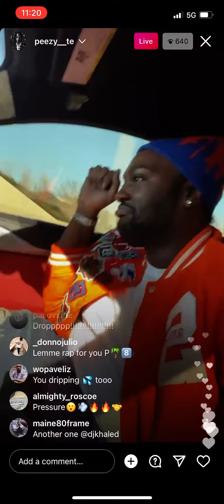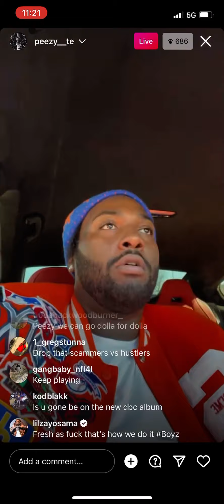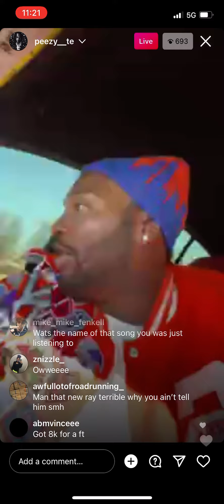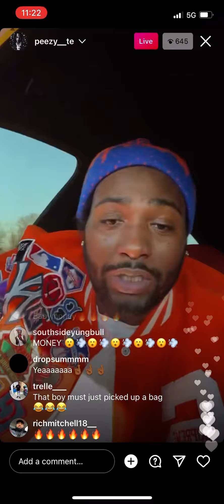Peezy Brand New Unreleased 🔥🔥🔥